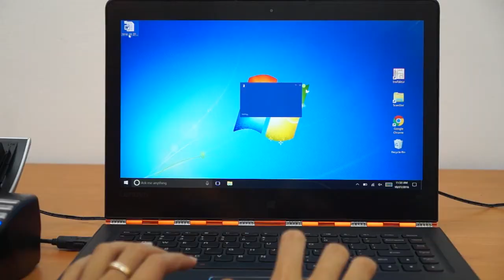Cara Cepat Ketik Ulang Dokumen. Cari tahu!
Banyak kerjaan yang mengharuskan anda ketik ulang sebuah dokumen?  Ternyata ada cara mudahnya loh.
Dengan hanya men-scan dokumen anda menggunakan scanner Plustek, maka pekerjaan ketik ulang dokumen jadi amat mudah.

Scannner Plustek anda mengalami Kendala?
Silahkan hubungi Service Center kami di :
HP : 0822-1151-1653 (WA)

Scanner Plustek Solusi Arsip Dokumen Digital Anda

PT. Dinamika Guna Sarana